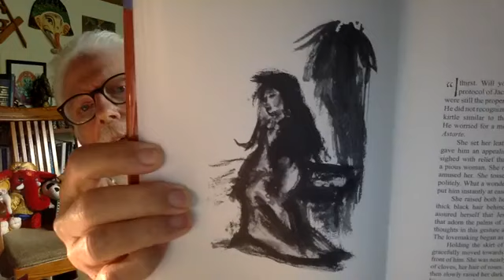Lon Milo DuQuette Reads "Accidental Christ" Part 17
Lon Milo DuQuette Reads "Accidental Christ: The Story of Jesus As Told by His Uncle" Part 17 of 26